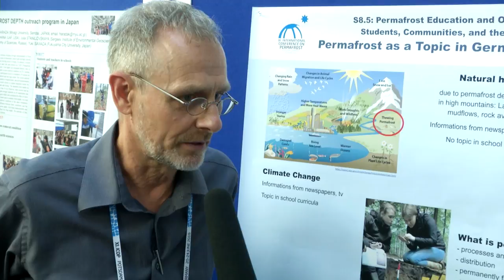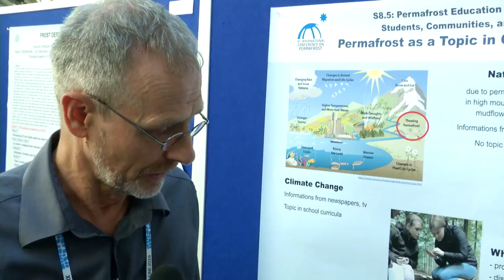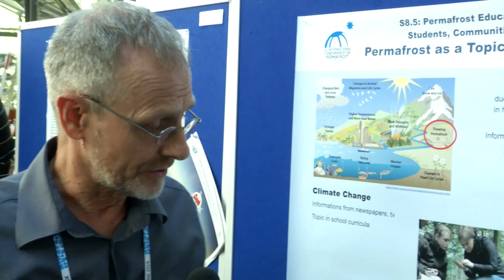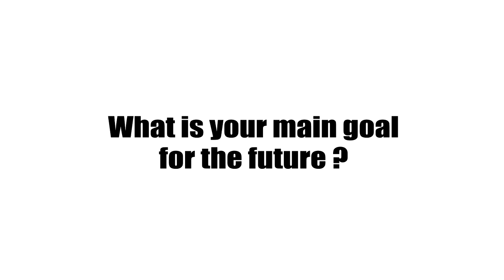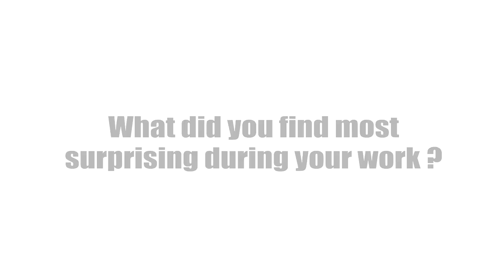ICOP2016 Interview Sven Rainer Lehmann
ICOP2016 - Interview - Sven Rainer Lehmann -Arbeitskreis Polarlehrer - Verband Deutscher Schulgeographen e.V. - Germany